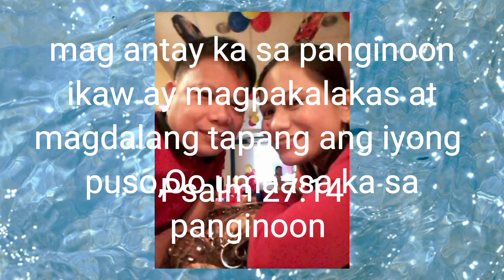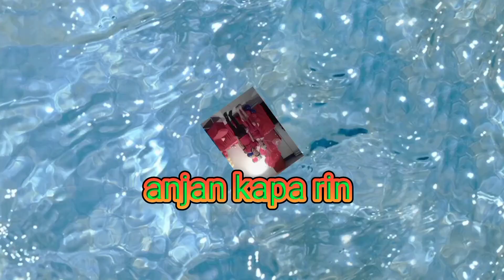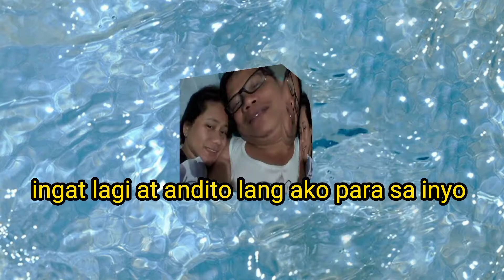Greatings to my only baby loves